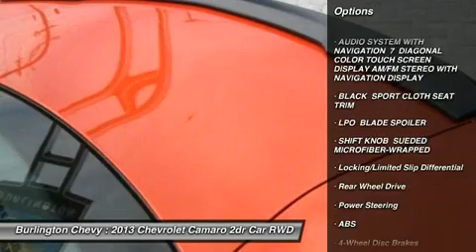2013 CHEVROLET CAMARO Burlington, NJ PC2707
2013 CHEVROLET CAMARO Burlington, NJ
Stock# PC2707

Burlington Chevy (BurlingtonChevyUSED)
105 East Route 130 South

** CARFAX: 1-Owner, Buy Back Guarantee, Clean Title, No Accident ** 2013 Chevrolet Camaro SS 1LE in EXCELLENT CONDITION!! Over $43k NEW, this LE Camaro is a STEAL! ** This vehicle is GM Certified and comes with a 1 year/ 12,000 mile bumper to bumper warranty! We are proud to offer a No-Hassle/ No-Haggle online purchase experience! We set our prices to be thousands less than the next guy! Loaded with: Navigation System, Premium Wheels 19 + Equipment includes: V8, 6.2 Liter, Manual, 6-Spd, RWD, Performance Pkg, Traction Control, StabiliTrak, ABS (4-Wheel), Keyless Entry, Air Conditioning, Power Windows, Power Door Locks, Cruise Control, Power Steering, Tilt & Telescoping Wheel, AM/FM Stereo, MP3 (Single Disc), SiriusXM Satellite, Bluetooth Wireless, OnStar, Dual Air Bags, Side Air Bags, F&R Head Curtain Air Bags, Dual Power Seats, Daytime Running Lights ** Don't wait, call right now before it's too late! Carfax Report Purchased 06/08/2013